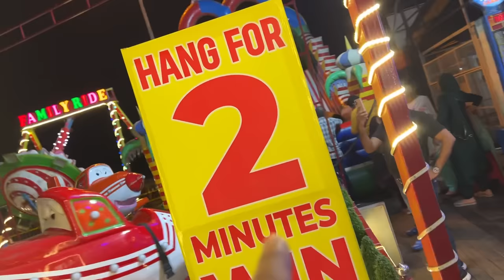Fish Pair Kha Gayi 😂 | Murthal Vlog | Yaatri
Song Credit ☺️ Jonny Yadav

Yaatri Vlogs